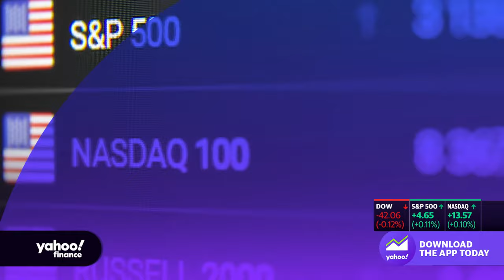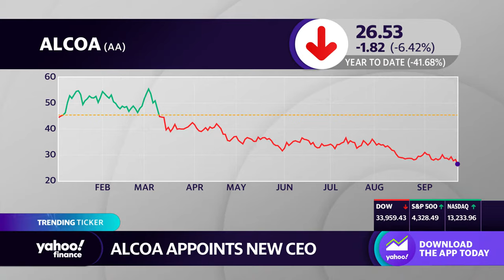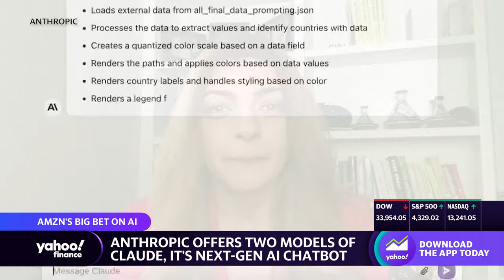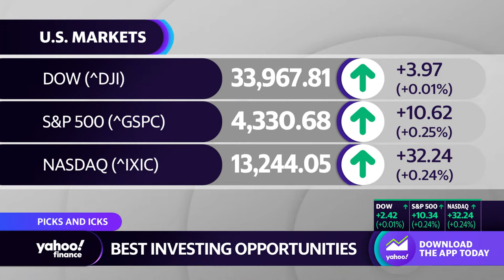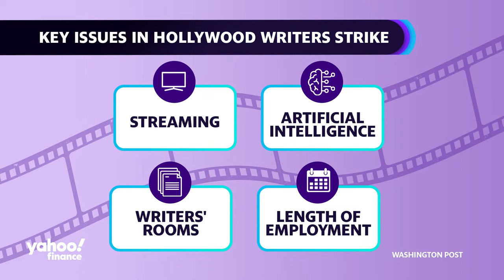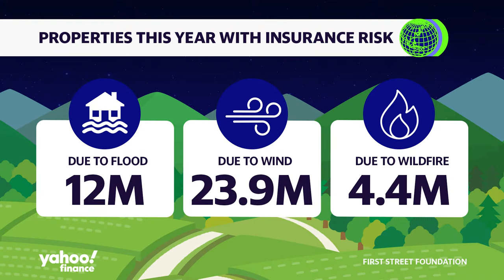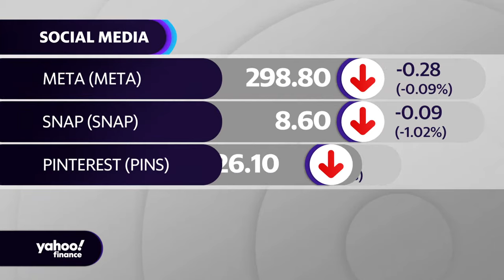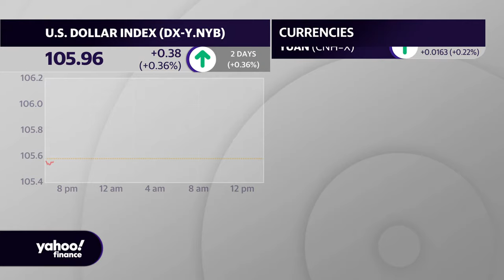Stocks rise as Wall Street halts Fed-fueled hangover: Stock market news today | September 25, 2023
Wall Street stocks recovered Monday, shaking off some of the worries around the Federal Reserve's "higher for longer" interest rate strategy.

At the closing bell, the S&P 500 (^GSPC) was up 0.4%, while the Dow Jones Industrial Average (^DJI) gained a more modest 0.1%. The Nasdaq Composite (^IXIC) was up 0.5%. The 10-year Treasury yield (^TNX) touched its highest levels since 2007, closing above 4.5%.

Investors are now getting ready for a fresh read on PCE inflation due out Friday for more insight into the Fed's rate path.

Meanwhile, with less than a week left to avert a government shutdown, investors are starting to assess its potential impact on the economy, given there's little sign of progress on a budget agreement by lawmakers. A reading on second quarter GDP is scheduled for Thursday.

Sunday's tentative deal to end the Hollywood writers strike moved media stocks. But there's less optimism around the autoworkers strike after Ford (F) said despite progress in some areas, there are "significant gaps to close" before it can reach a new labor agreement with the UAW.

Elsewhere, signs of growing debt woes at Chinese property developers — Evergrande, in particular — rattled nerves about the impact on the world's second-biggest economy.

In individual stocks, Amazon (AMZN) has signed a deal to invest up to $4 billion in startup Anthropic, pulling in a crucial partner in its push to become a major player in AI.

Eyes are also on Booking Holdings (BKNG), whose brands include Booking.com and Priceline, after its proposed $1.7 billion purchase of Etraveli was blocked by the EU antitrust regulator.